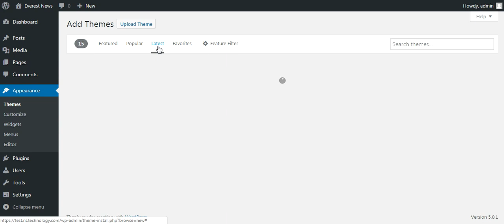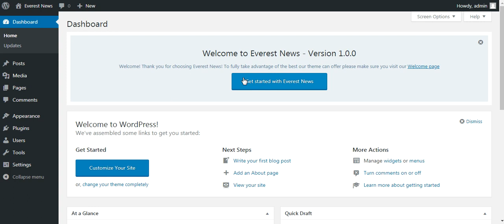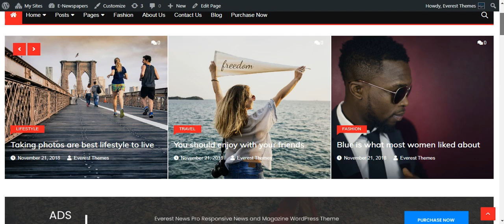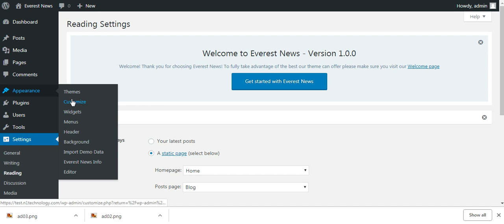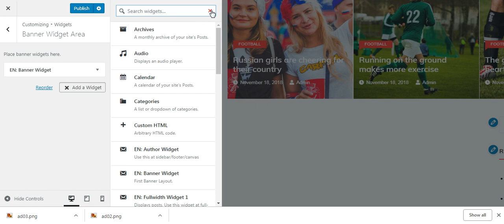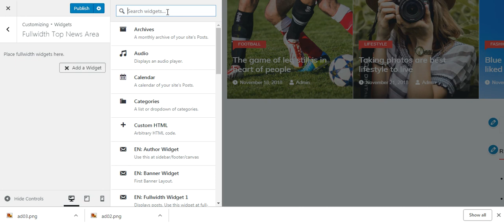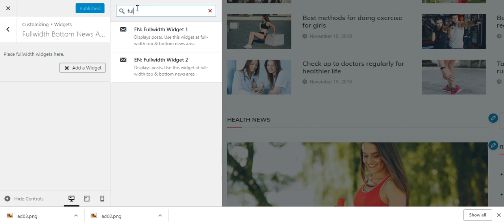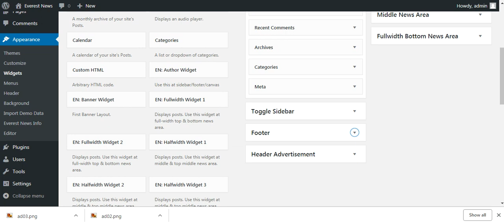Everest News Theme Setup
Learn a quick and easy way to install and setup Everest news WordPress theme.